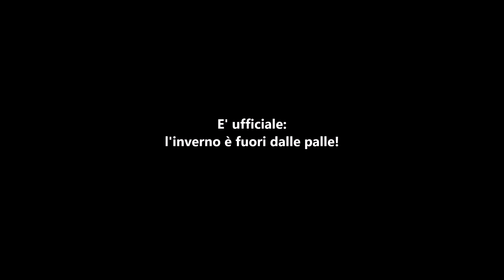PESCASUB: Tutto comincia a girare per il verso giusto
Le pescate cominciano a diventare belle e divertenti...